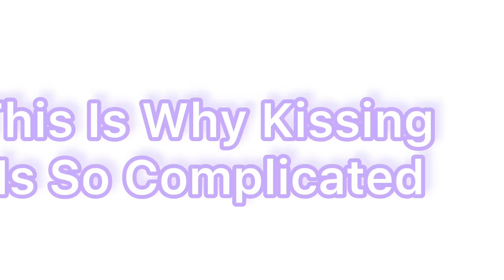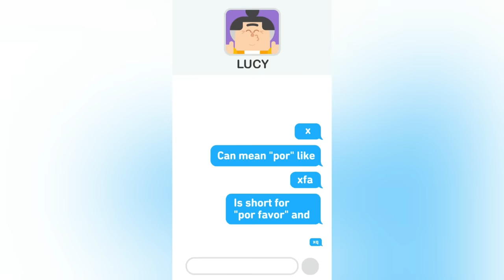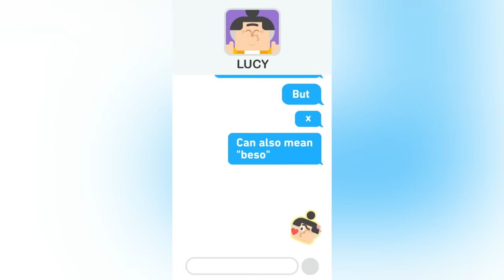Duolingo Short Animations - Also, this video is great for improving your English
Unlock the secrets to mastering English effortlessly! Dive into Duolingo's fun and engaging short animations.

Perfect for all levels, these bite-sized lessons make learning English a breeze.